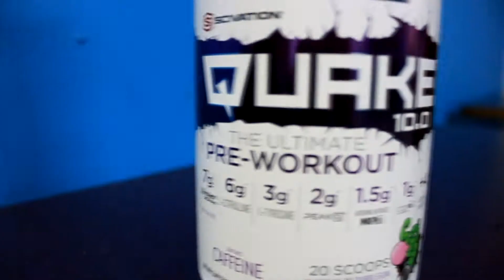Back to the basics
enjoy the commentary!